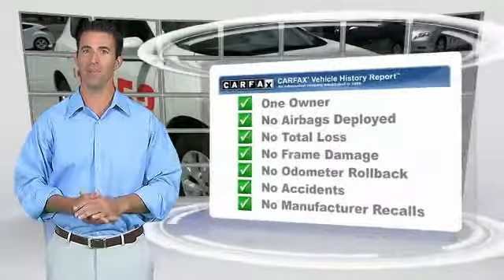2013 Nissan Murano Metairie LA PMH315747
2013 Nissan Murano SV